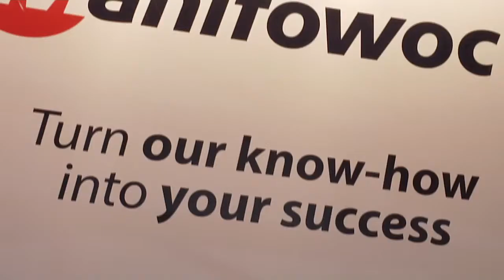Host 2013: Graham Veal (Manitowoc Foodservice)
Manitowoc Foodservice designs, manufactures and supplies best-in-class food and beverage equipment. Its Vice President Marketing, Graham Veal talks about Host 2013 and the opportunities for Manitowoc Foodservice business.